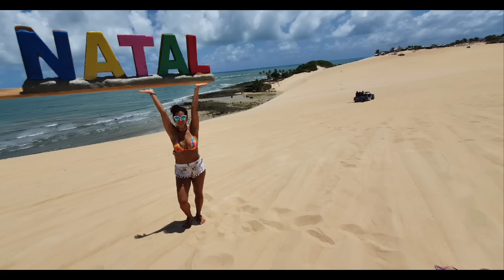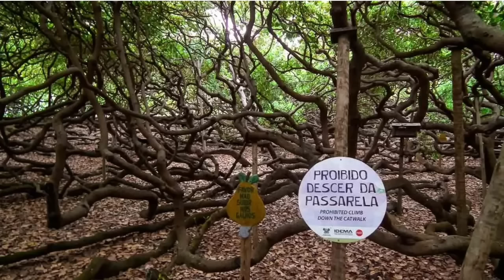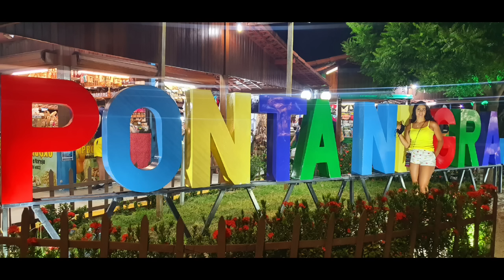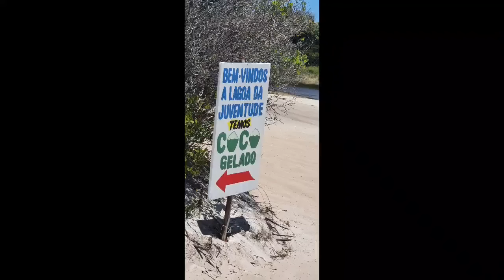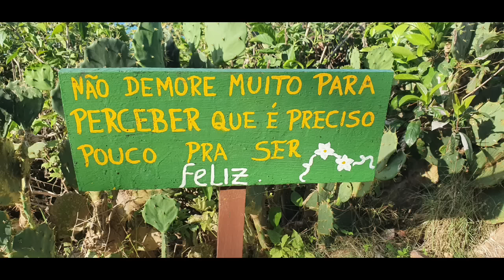NOSSA DESPEDIDA DO BRASIL EM NATAL RIO GRANDE DO NORTE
VEJAM TAMBÉM😃
FÉRIAS NA COREIA: ILHA JEJU PARTE 4